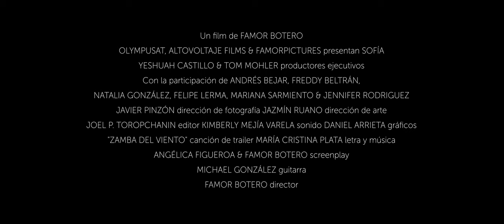Sofía Official Trailer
Starring Paola Rey, Christian Carabias, Andres Bejar and Freddy Beltran
Directed by Famor Botero
Produced by AltoVoltaje films, Olympusat and FamorPictures